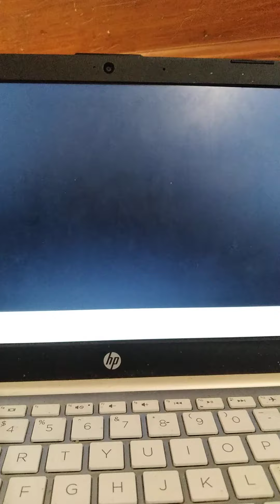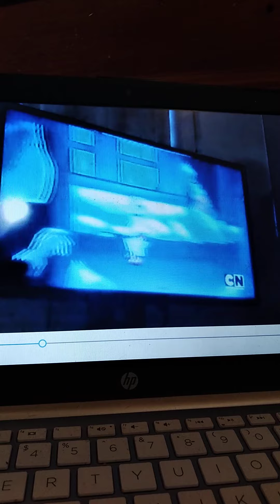teen titans go pantha all scenes (2003)part 1